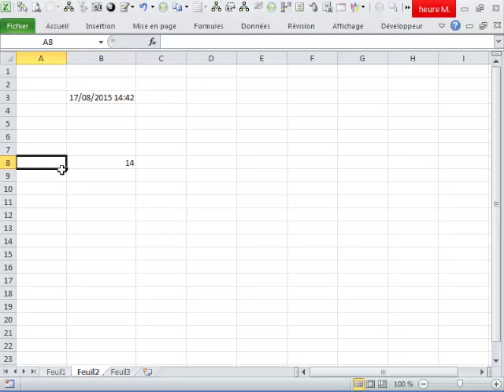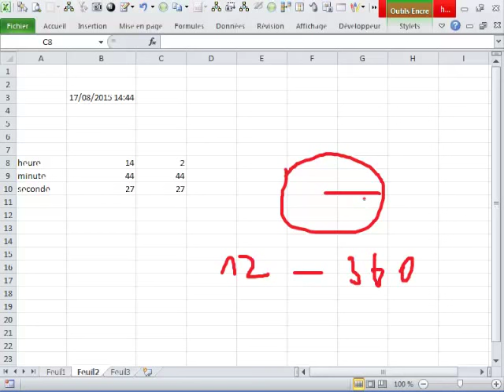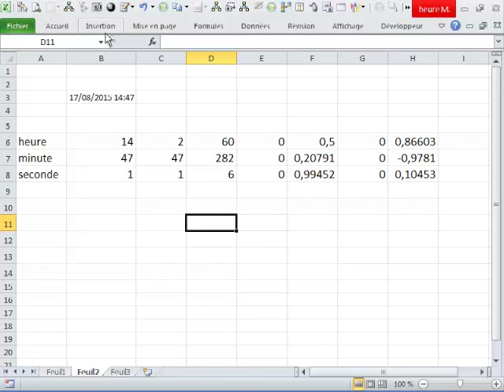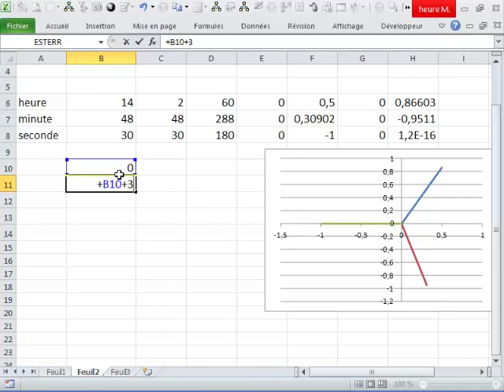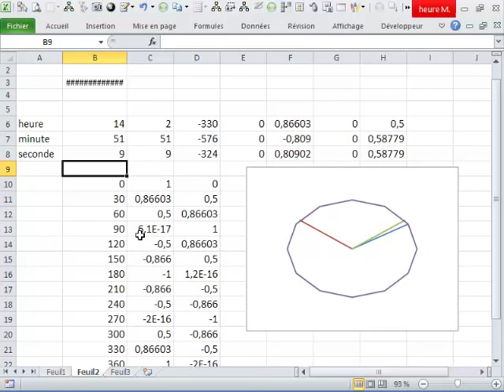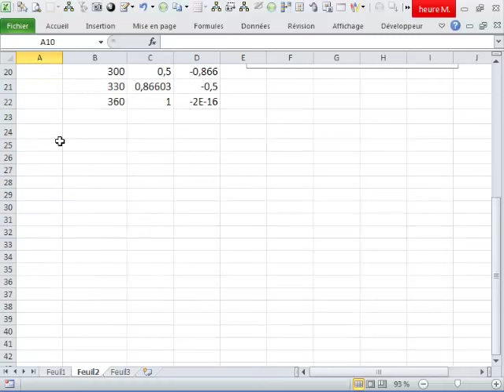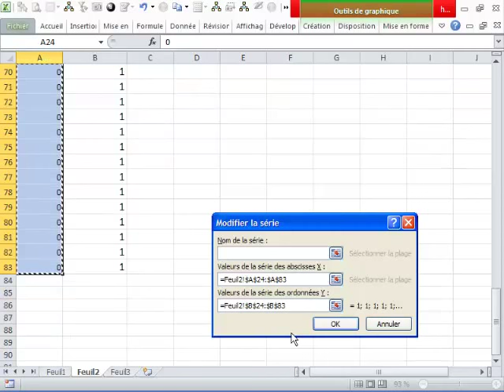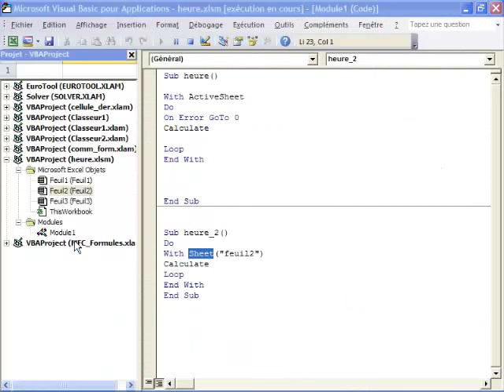Extra :Horloge sur excel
Non c'est pas comme vous avez l'habitude de voir sur youtube
horloge sur excel